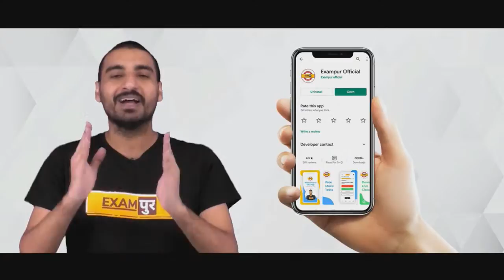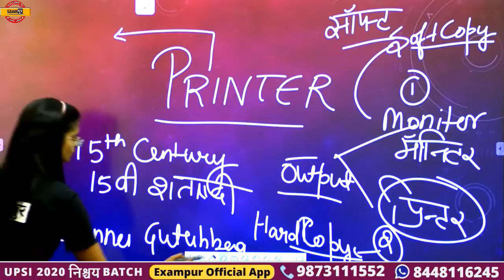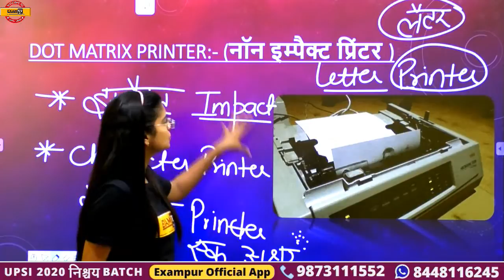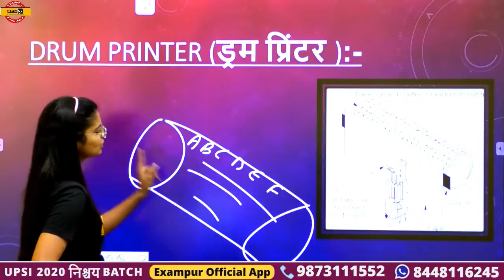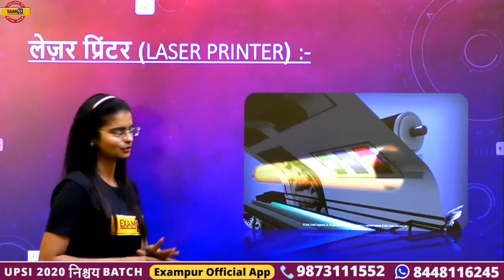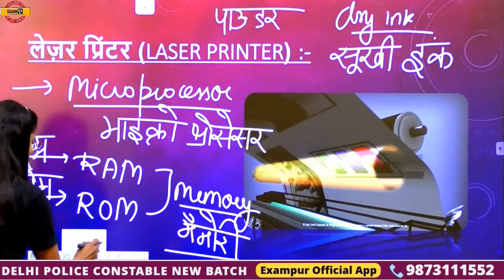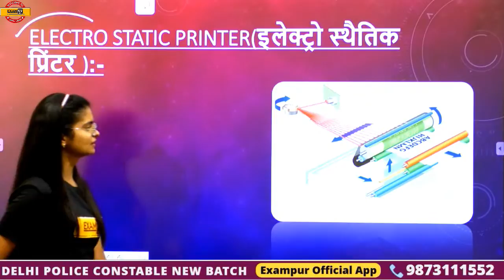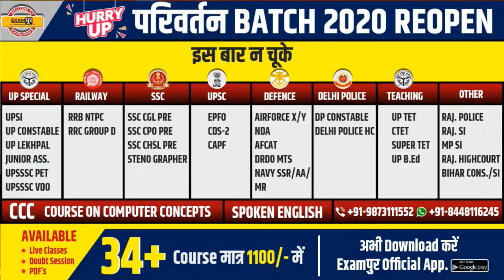EXAMPUR || UPPCL TECHNICIAN || COMPUTER || By Preeti Ma'am || Class 12 || Printer